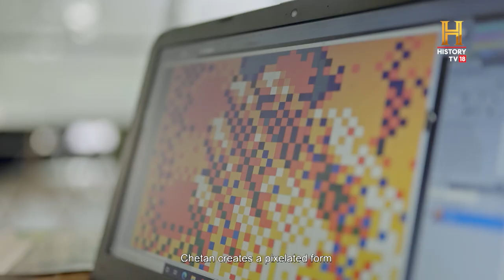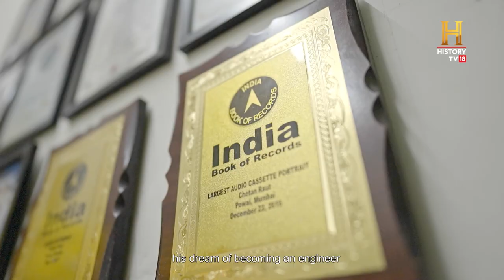His art is bigger than football fields! OMGIndia S09E01 Story 3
This man is on a mission to create record breaking mosaics using discarded materials. Meet incredibly talented Chetan Raut who uses CDs, cassettes, keyboard buttons, paper cups, clay diyas, and more to create memorable art. Hailing from Powai in Mumbai, Chetan’s first large artwork was of PM Narendra Modi, a 15 ft x 21ft installation that he made out of old cassettes. Since then Chetan has created world's largest CD mosaic portrait of Shivaji out of 75,000 CDs, world's biggest Ram Darbar with ‘diyas’ and largest portrait of actor Yash of KGF fame using books. Overall, he has set 15 records across platforms, and has had his artworks named in Limca Book of Records & India Book of Records too.

[Partnered] बेकार चीजों से ये ऐसे पोर्ट्रेट बनाते हैं कि रिकॉर्ड्स इन तक चलकर आते हैं। OMGIndia OMGSeason9 @havellsindia